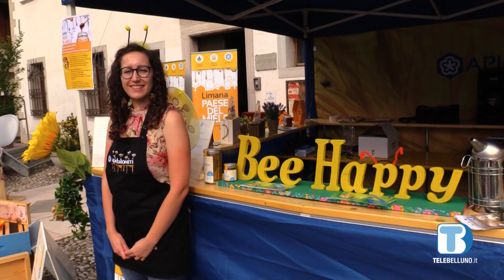Agricoltura, gastronomia, intrattenimento e non solo alla Festa del Miele a Limana 2023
Attività culturali, gastronomiche, legate alle tradizioni agricole e non solo: grande partecipazione ieri per la tradizionale festa “Limana Paese del Miele”.